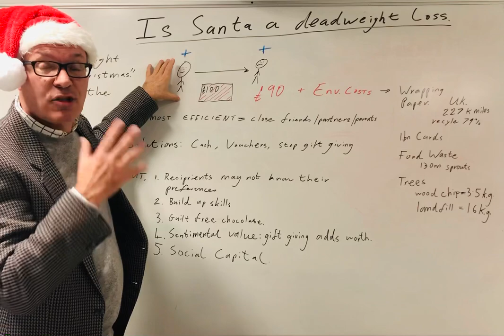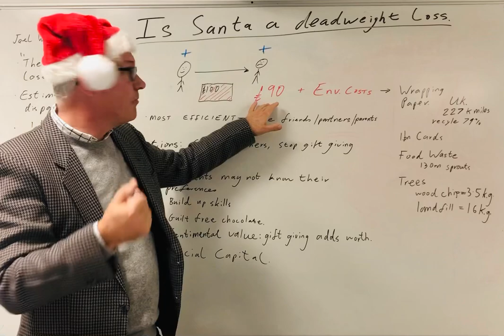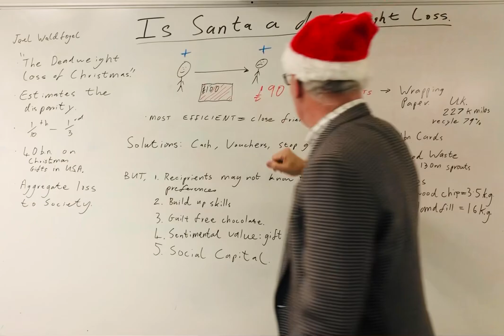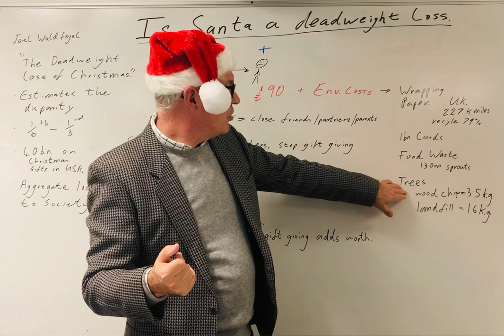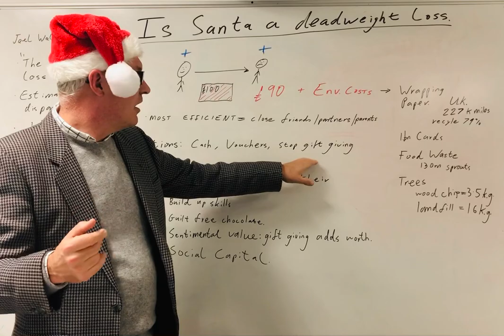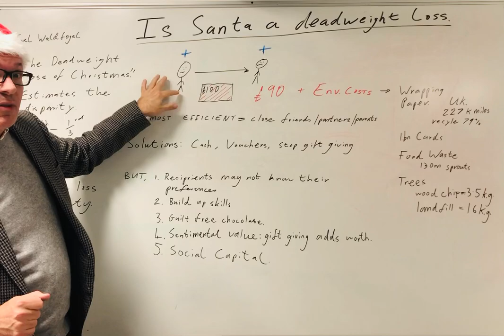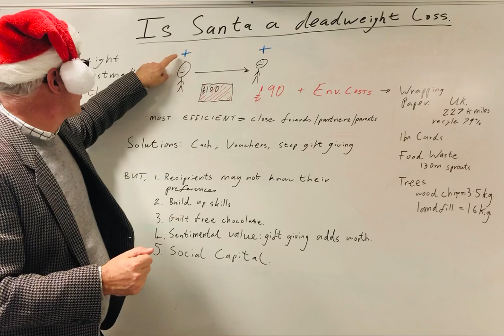Is Santa Efficient ? The Deadweight Loss of Christmas.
Is Santa Efficient ? The Deadweight Loss of
Christmas.

The economic and environmental costs of
Christmas.